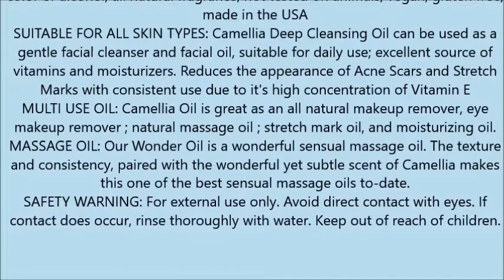Camellia Wonder Oil 100% Pure & Natural Face & Eye Makeup Remover, Cleansing Oil, Body Massage Oi